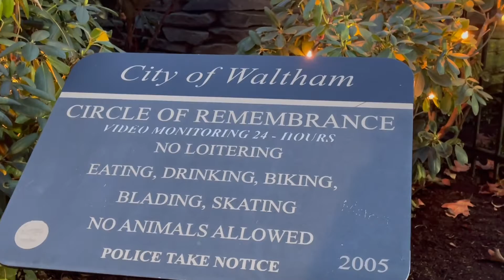Evening walk Video | Christmas time | Happy Holidays | DoBanjare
We have moved to the US and from now on you will be watching US vlogs. I hope you support us the same way you did back in India.

DoBanjare channel has got its name from a couple, who love to travel and love food. To help you know about the things related to food, travel, and most importantly to have fun in your own way 😍  HAPPY TRAVELLING ; )